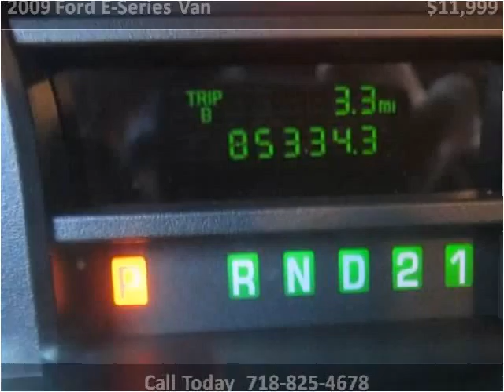2009 Ford E-Series Van available from Brooklyn Auto Sales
This 2009 Ford E-Series Van is available from Brooklyn Auto Sales.